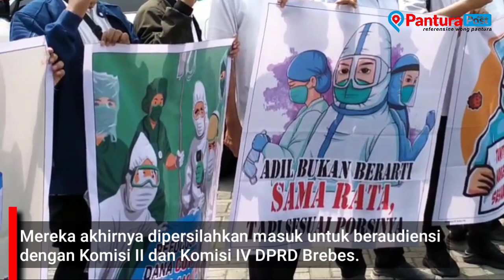Puluhan Nakes Datangi DPRD Brebes Desak Pemkab Realisasi Insentif COVID-19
BRRBES – Puluhan tenaga kesehatan dari RSUD ataupun Puskesmas mendatangi kantor DPRD Brebes, Rabu (2/6/2021). Mereka menuntut pemberian insentif COVID-19 kepada tenaga kesehatan diberikan secara penuh sesuai peraturan yang berlaku.

Dengan membawa sejumlah poster bertuliskan tuntutan, mereka sempat membentangkan dan menyuarakan aspirasinya di halaman gedung DPRD.  Mereka pun akhirnya dipersilahkan masuk dan langsung beraudiensi dengan Komisi II dan Komisi IV DPRD Brebes.

Anggota Komisi II DPRD Brebes, Tri Murdiningsih menyatakan, pihaknya tetap  akan memperjuangkan pemberian insentif COVID-19 kepada tenaga kesehatan yang terlibat secara langsung sesuai peraturan yang berlaku.